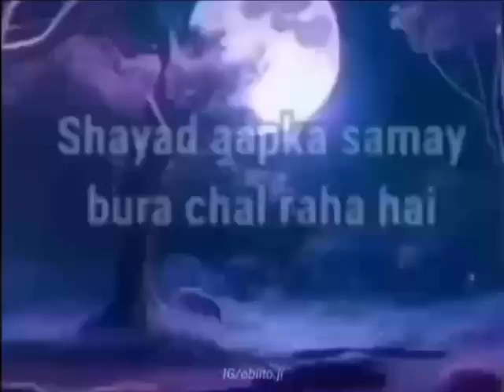Aap Udaas hai? Watch this video by me.